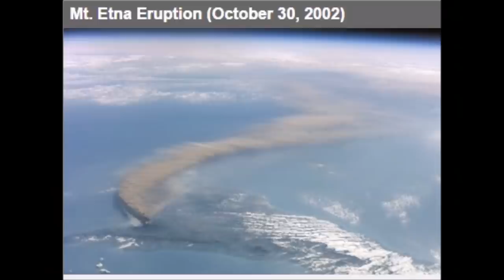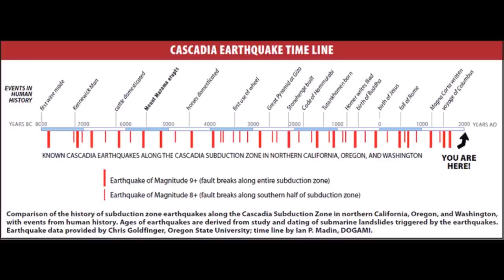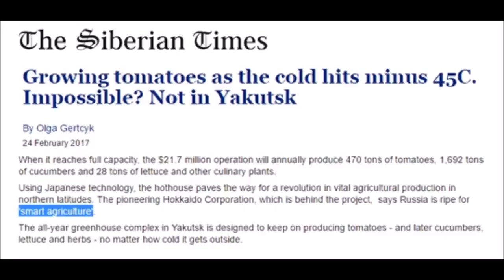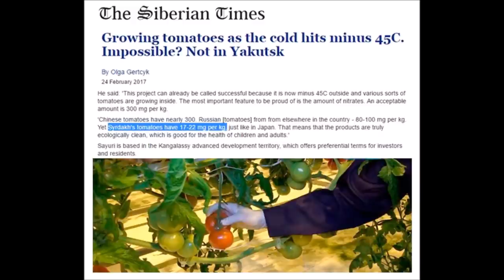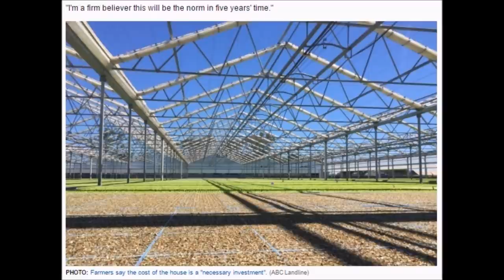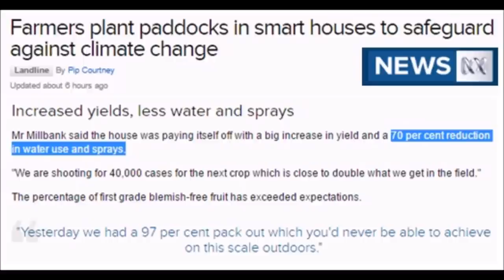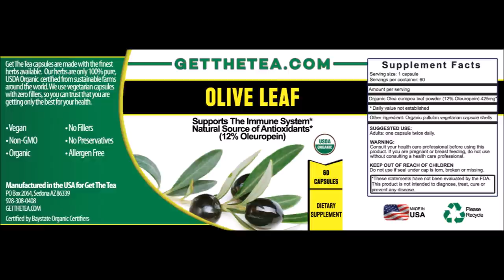Etna Volcanic Ash Advisory & World Begins Transition to Indoor Agriculture (324)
Volcanic Ash Advisory from the Etna Volcano eruption, new ways to grow tomatoes at -45C on the permafrost of Siberia in triple enclosed greenhouses and Australian farmers and cherry growers are moving to enclose crops and orchards in hectare sized greenhouses due to the destabilizing climate.

You can also find this Mini Ice Age Conversations podcast on iTunes and Stitcher Radio

The world's only all-year greenhouse built on permafrost sells its first crop
Farmers plant paddocks in smart houses to safeguard against climate change